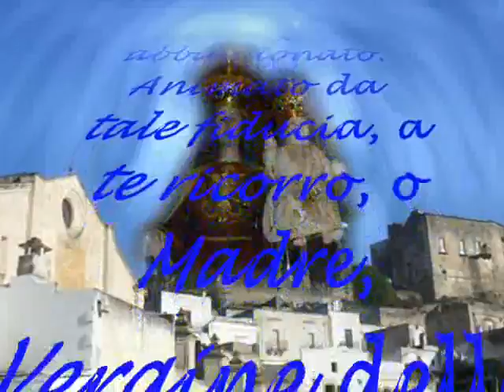Ginosa (Taranto) Processione Madonna del Carmine 16 Luglio 2013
Immutata nel tempo, la devozione dei ginosini verso la Madonna del Carmine, è ogni anno testimoniata dalla copiosità della folla dei fedeli che segue la sacra effige.
Una processione, quella del 16 Luglio, che percorrendo un tragitto che copre l'abitato nella sua interezza, riscontra sempre l'attenzione e la partecipazione del popolo tutto.
Ha prestato servizio la Bassa Musica "Città di Ginosa" e il Corpo Bandistico "Città di Ginosa"